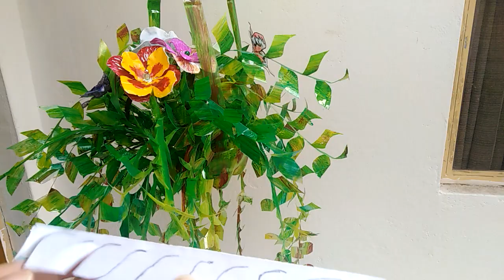Colgante de otoño con botella de plástico - Arreglo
Un hermoso colgante de otoño,  hemos combinado pintura acrilica verde, amarilo y rojo, el tutorial en pantalla final.